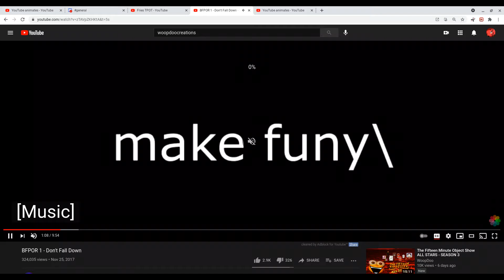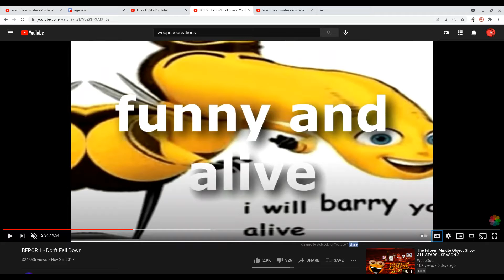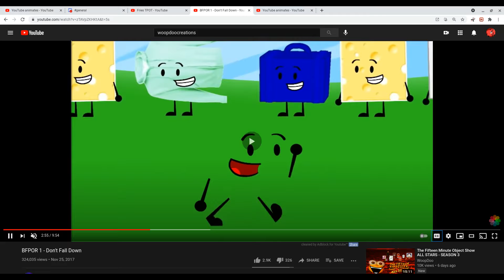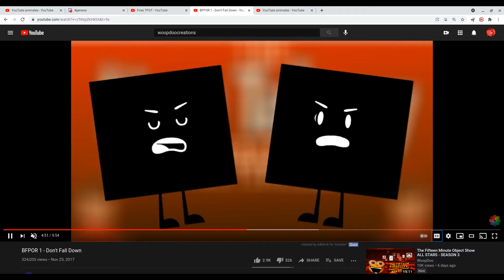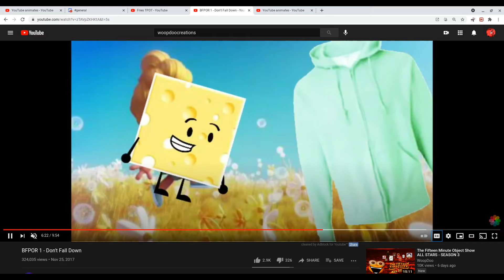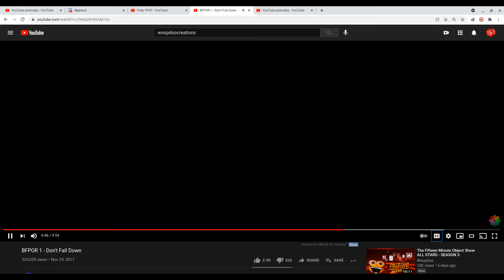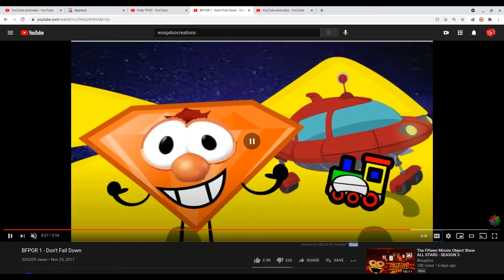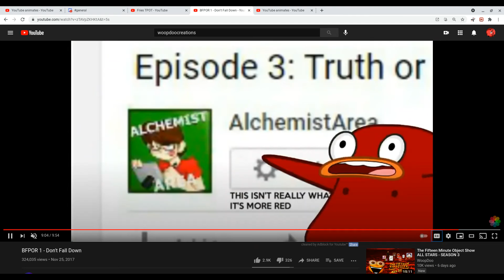F U N N Y V O I C E O V E R